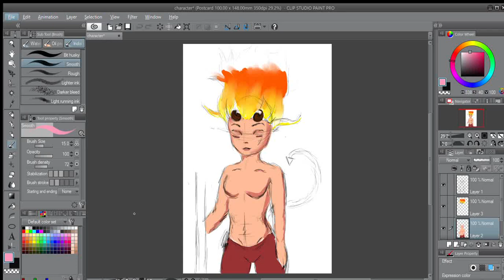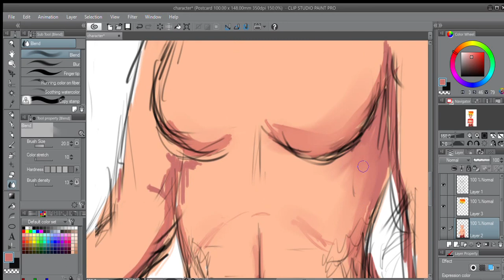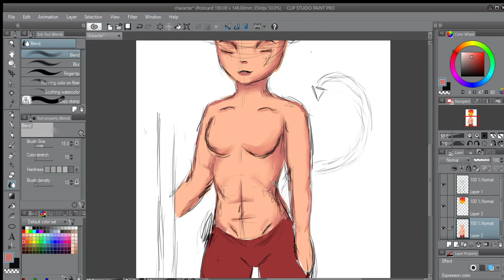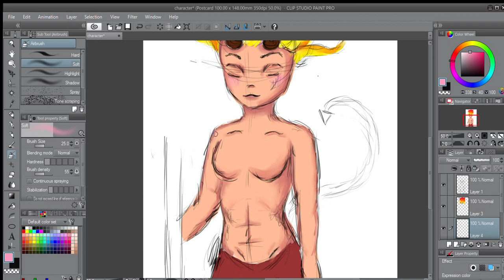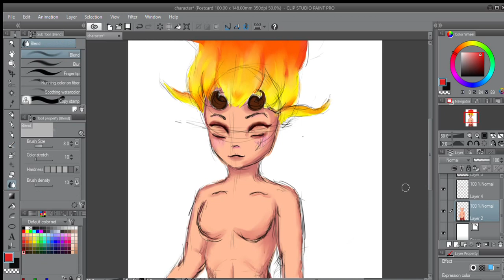Daily Drawing Videos (day 15) Drunk With Power (part 2)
Here is day 15 of my daily drawing videos. if you haven't seen the other drawing videos I uploaded please go to my YouTube and watch the rest. also Please comment and share. I really need to try to cool with a different background other than white because I assume it looks good but then when I put it against a colored background. I feel like it I keep working on this and perfecting my skills that this will look beautiful in the end.